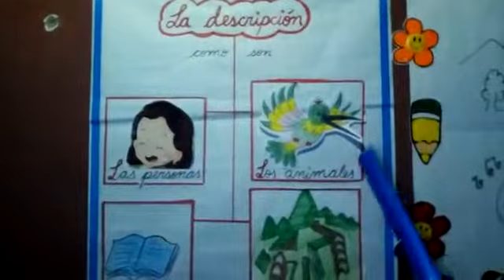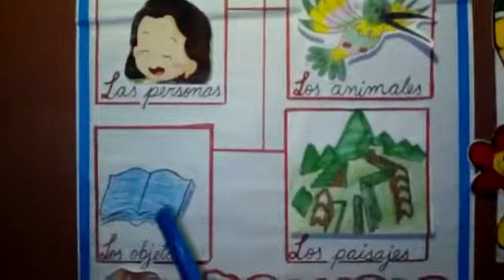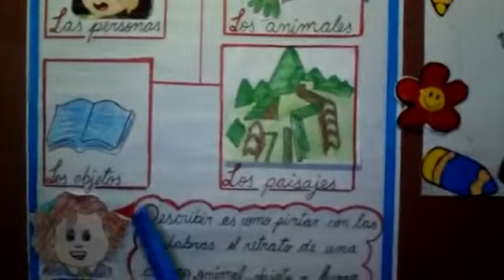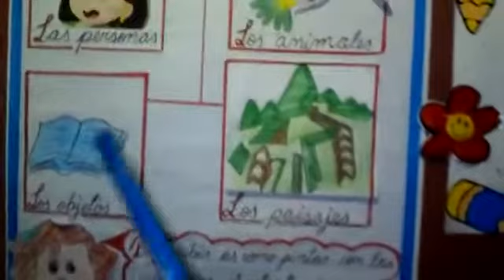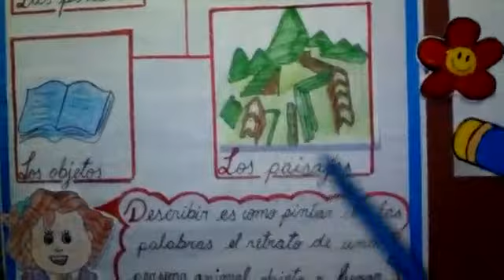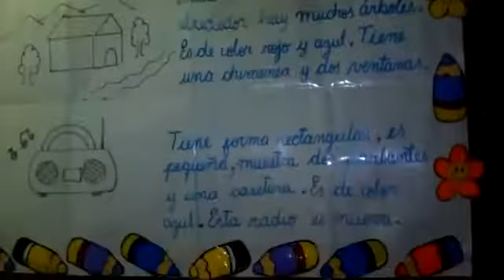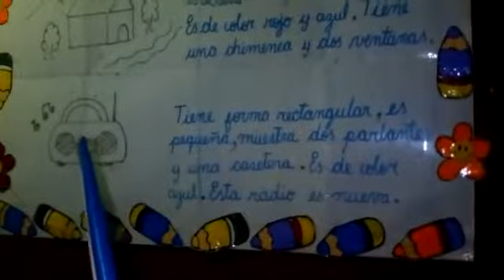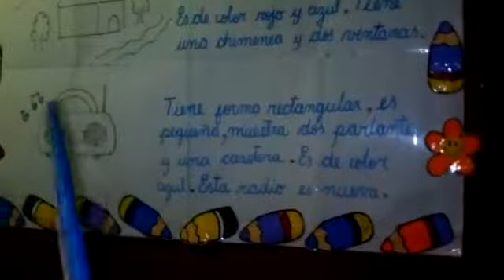Descripción de objetos y paisajes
CURSO: Plan lector
Tema: Descripción de objetos y paisajes
Grado: 2do de Primaria
Miss Rosario